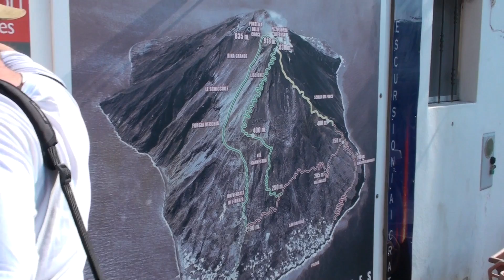Stromboli - Lipari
III część filmy z wyprawy żeglarskiej Lipari 2013, która odbyła się w lipcu 2013 r. na Morzu Tyrreńskim.